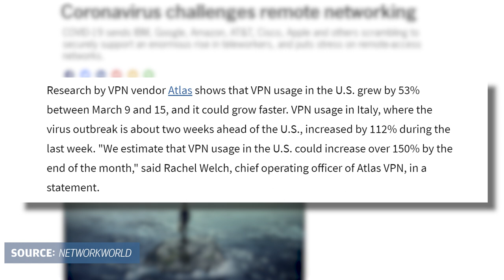Coronavirus, working from home and your home Wi-Fi network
Due to concerns around the coronavirus and COVID-19, you might be working from home. We are, too! On today’s first remote episode of Today in Tech, Juliet discusses if your home Wi-Fi network will be able to handle a huge spike in videoconferencing, telecommuting and streaming. Learn how the U.S. government is working with providers to increase data caps and prioritize the needs of healthcare facilities and hospitals in the midst of a pandemic. Let us know how you’re adapting to working from home and what videos you’d like to see in the next few weeks. Or just let us know how you’re doing… we’ve been cooped up at home.